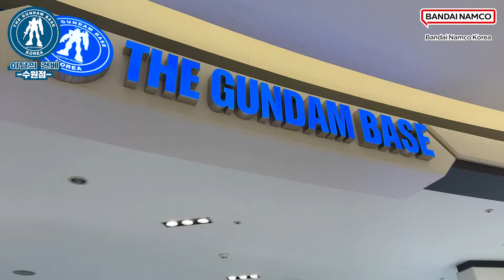[이달의 건베] 건담베이스 수원점 | 7월 TOP 10은❓❗❓❗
이달의 건베❗
매월 건담베이스 각 지점에서 가장 사랑받았던 상품을 소개합니다~!
이번편은 수원 AK플라자에 있는 건담베이스 수원점에서 진행됩니다!

0:00 시작
1:37 매장 소개, 특징
4:33 TOP 10
10:21 추천 상품 3
16:51 ???

앞으로도 건담베이스에 많은 관심과 응원 부탁드리겠습니다~